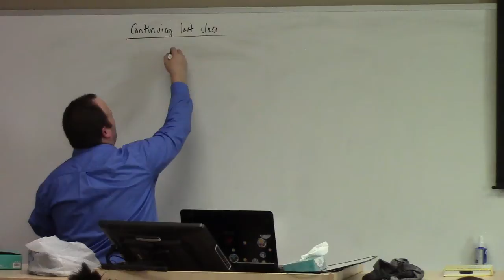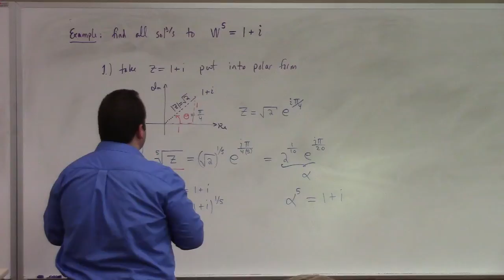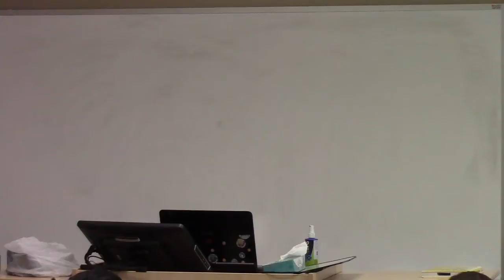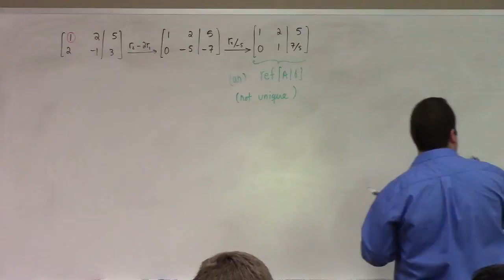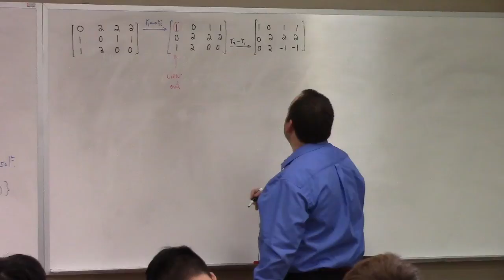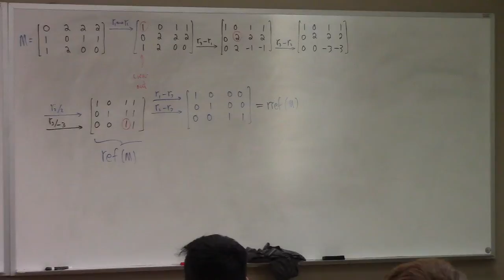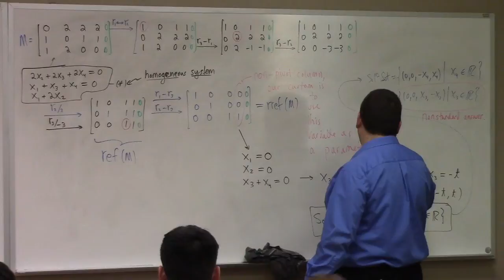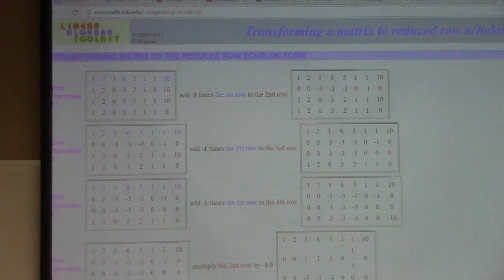Applied Linear: complex example, structure of solution sets, 1-24-17, part 1